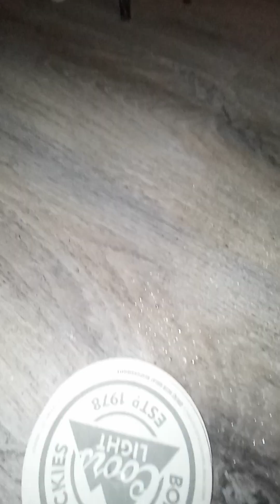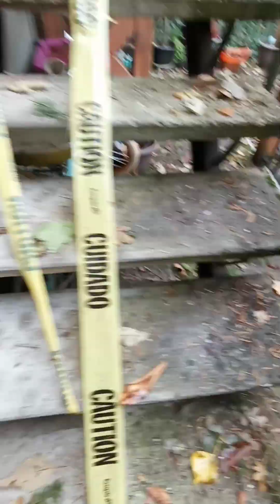Gabriel Park Apartments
2 months ago I became very ill had no idea why, was in the hospital puffed up eyes could not breathe sore throat cannot hear out of one ear still two months could not figure out why, turns out I had started using the heater headed finally gotten cold enough that I turned on my heater, that is when the black mold as far as I can tell started spewing out of the heater because anytime I do not use the heater I start to get better, this last 3 weeks I have not used my heater and I have gotten better I can almost hear out of my left ear, it wasn't until I slept in the living room night before last that I became ill again and started to look for the problem. This apartment has had many chances to redeem itself and it has failed miserably. A tree fell on the roof, it tore down the gutters, a fence, portions of the roof. their solution for about 6 months was to put up some plastic in front of the apartment window where the tree was still dangling, then about 6 months later when they finally had somebody come out and do something and put up a new gutter they just left the old gutter strewn about all over the property so that rats could make a nice home in its pile. the broken stairs have been broken for months their solution was to put caution tape around them and completely ignore and laugh about the problem when asked again about it just the other day.